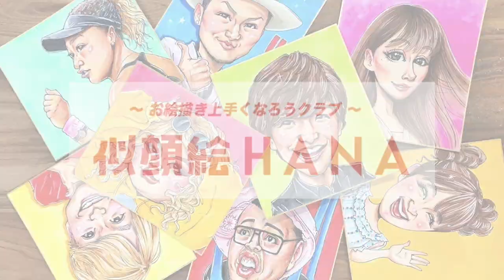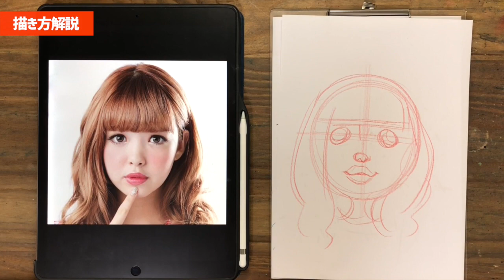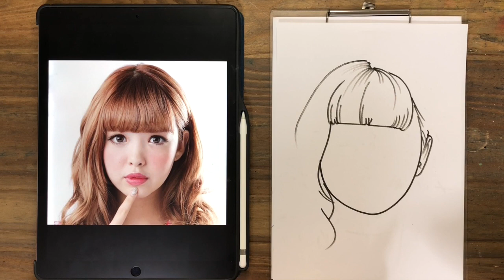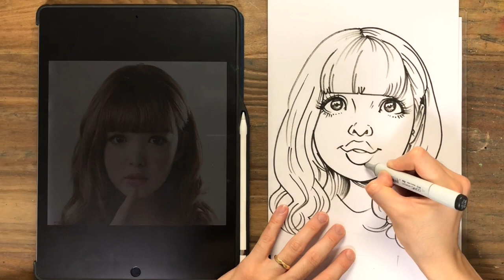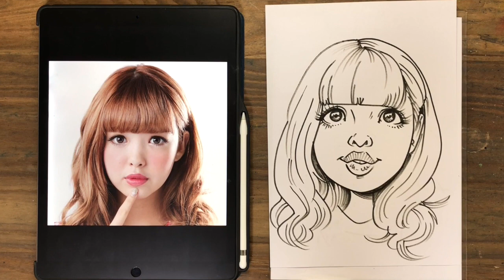【似顔絵の描き方】解説入りの似顔絵レクチャー動画！藤田ニコル描いてみた！ #2 / 絵が上手くなる / イラスト上達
【O.U.C 似顔絵HANA チャンネル】

今回は、
プロの似顔絵師HANAによる、
『"解説付き"似顔絵の描き方#2』をご紹介します！

藤田ニコルさんをモデルにし、似顔絵の豆知識や描き方をレクチャーしています。

どの手順で描いているのか？
どのように簡略化をすればいいのか？
何がポイントなのか？
などを繰り返し見て、実際に描いて、体感して、
練習に励んでみて下さい！！

このチャンネルを見て、
似顔絵やイラストを描く上での何かのヒントになれば嬉しいです！

過去の動画もO.U.Cチャンネルでぜひチェックしてみてください！

【O.U.C 似顔絵HANA オススメ動画一覧】

【似顔絵HANA オンライン似顔絵レッスン】

マンツーマンのレッスンなので上達が早い！

試行錯誤をなくして、
《 最短ルート》で似顔絵を描けるようになるためのスキルをお伝えします！

そっくりで喜ばれる似顔絵を習得して、

《 人を喜ばせたい方》
《 趣味にしたい方 》
《 手に職をつけたい方 》
《 副業・本業にしたい方 》
《 フリーランスで活躍したい方》

マンツーマンのレッスンだから
受講生の上達が早い！！

《最小限の努力(時間)》で《最大限の成果》を
得ることができます！

随時お申し込みを受付ております。

似顔絵のプロが皆様の理想の絵が描けるよう、
最大限サポートさせていただきます！

受講生の様子は、
似顔絵HANA Instagramストーリーズにてご覧いただけます。